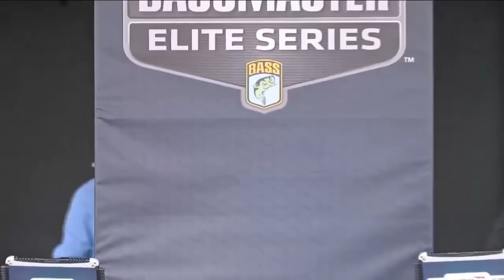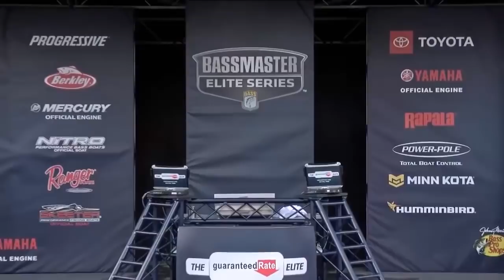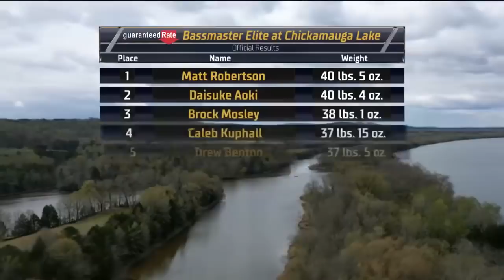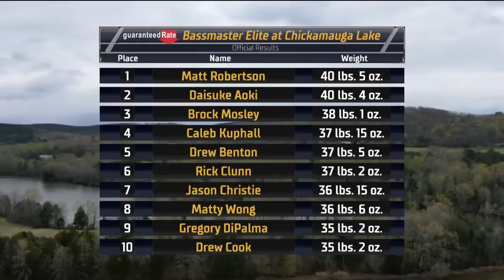Weigh-in: Day 3 at Lake Chickamauga (2022 Bassmaster Elite Series)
Check out the Day 3 weigh-in archive from the 2022 Guaranteed Rate Bassmaster Elite Series event at Lake Chickamauga in Dayton, TN.

The tournament took place April 7-10, 2022 and you can get more information on this tournament